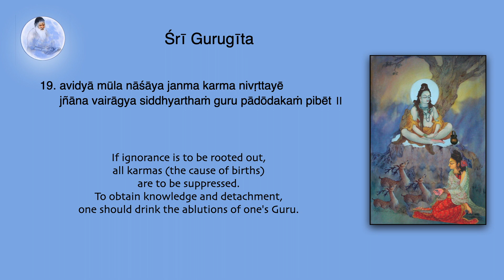Sri Guru Gita meanings 19